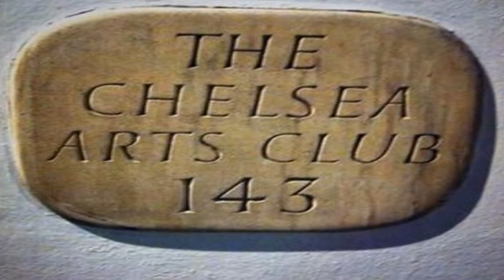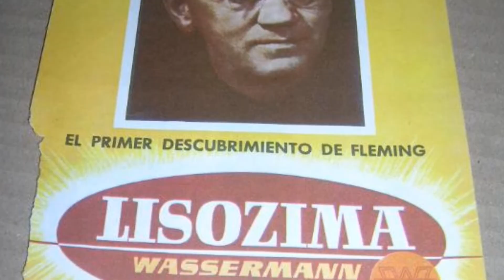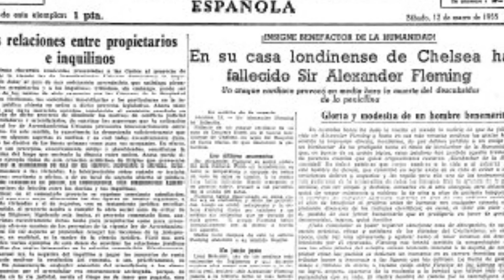16 Curiosidades sobre Alexander Fleming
16 Curiosidades sobre Sir Alexander Fleming